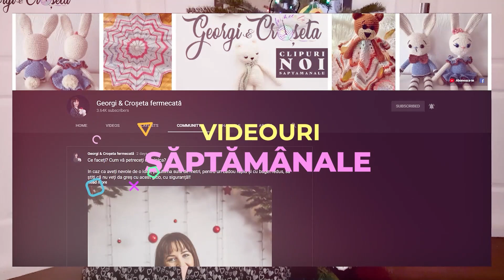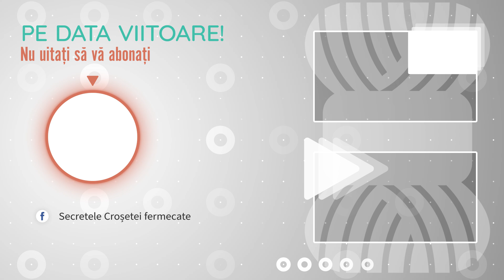Mărțișor croșetat în formă de ursuleț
Mărțișor croșetat în formă de ursuleț. In acest video crosetam un martisor in forma de ursulet. Daca v-a placut acest video, nu uitati sa va abonati si sa apasati pe clopotel pentru notificari

In acest video vom lucra impreuna o brosa ursulet pe care o puteti folosi si ca si martisor.

Pentru ca un suport frumos pune in valoare martisoarele noastre crosetate cu atat drag, va recomand si videoul in care am facut impreuna suporturi handmade:

Pentru a croseta impreuna cu mine, aveti nevoie de urmatoarele materiale

Fire pentru  crosetat jucarii
o croseta adaptata
ac de cursut
ac de brosa
forfecuta

Eu am folosit Peria Everest de la Fir de tricotat povesti. Il gasiti aici

Randul 1 se croseteaza 6 ps in cerc magic.

Randul 2 facem inmultiri in fiecare piciorus al randului anterior, ceea ce inseamna ca crosetam 2 picioruse scurte in fiecare piciorus al randului anterior. La finalul randului 2 avem 12 picioruse scurte. Se croseteaza in spirala.

Randul 3 crosetam 1 piciorus scurt si 1 inmutire. Pana la capatul randului repetam aceasta secventa si obtinem la finalul randului 18 piciorusele scurte crosetate.

Daca inca nu cunoasteti elementele de baza in crosetat va invit cu drag sa urmariti si sa exersati elementele de baza in crosetat - din acest playlist

Randul 4 crosetam 1 piciorus scurt si o inmultire, apoi crosetam 2 picioruse scurte si o inmultire de 5 ori si ajungem la capatul randului unde mai crosetam 1 piciorus scurt. La finalul randului veti avea 24 de picioruse crosetate.

Randul 5 crosetam 3 picioruse scurte si o inmutire. La finalul randului avem 30 de picioruse scurte.
Lucrand dupa acest model evitam forma hexagonala a jucariilor crosetate in cercul magic, forma hexagonala ce se obtine daca crosetam inmultiri in acelasi loc.

Randul 6 e ultimul rand crosetat pentru acest model si crosetam  2 picioruse scurte si o inmultire, apoi 4 picioruse scurte si incepem sa crosetam urechea ursuletului. Crosetam in acelasi loc 1 piciorus redus, 4 picioruse duble, 1 piciorus redus. Sarim peste 1 ochi si crosetam 7 picioruse scurte. Urmeaza sa crosetam a 2 a ureche si crosetam in acelasi loc  din nou 1 piciorus redus, 4 picirouse duble si 1 piciorus redus. Sarim peste un ochi si crosetam 4 picioruse scurte si o inmultire si mai raman 3 picioruse scurte de lucrat.

Urmeaza sa crosetam inca o parte la fel.

Botul se croseteaza la fel cu 6 picioruse scurte in cercul magic primul rand, iar la al 2 lea rand crosetam 1 piciorus scurt si o inmultire, pana la capatul randului avem 9 picioruse scurte crosetate.

Urmeaza sa asamblam botul, sa brodam ochisorii ursuletului dupa care incheiem cele 2 parti alea ursuletului crosetand picioruse alunecate.

Bun venit pe canalul meu de YouTube, Georgisicrosetafermecata. Acest canal despre crosetat jucarii amigurumi si nu numai, este proiectul meu de suflet, ceea ce ma pasioneaza sa fac si ceea ce imi doresc sa las in urma mea.

Puteti sa ma gasiti si pe Facebook, unde astept sa ma etichetati, daca postati poze cu proiectele realizate dupa tutorialele mele.

Video & Content Editor
Julia Bocanete [JCC Design]